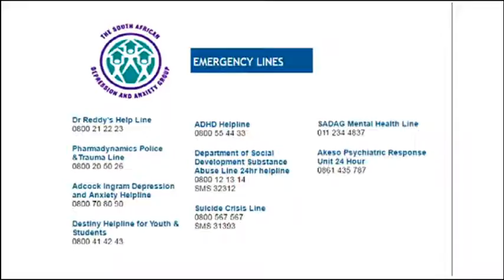Dealing with the festive season blues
It's been a tough year for many South Africans who have had to bear the brunt of credit downgrades, a technical recession and the impact this has had on their personal lives.
As we approach the festive weekend and the last week of the year, many may feel they have no hope going into next year or are extremely lonely due to not having or being able so see their loved over this time.
To speak to us about how we can deal with the feeling of despair over the festive season, in studio by Charity Mkone a clinical psychologist from the South African Anxiety and Depression Group - SADAG